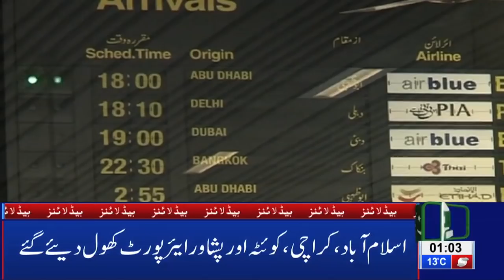01 AM Headlines Lahore News HD – 2nd March 2019